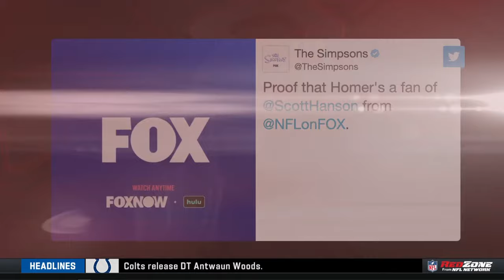NFL Redzone crossover with The Simpsons